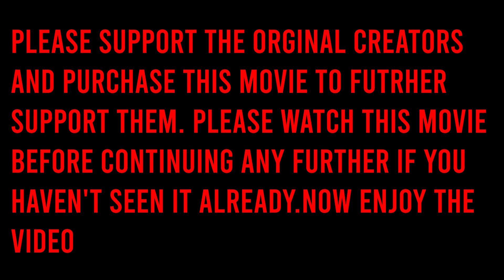So Many Deaths! Justice League Dark Apokolips War Movie Reaction Part 1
NEW SCHEDULE:

Tuesdays/Wednesdays: Flash/ Black Lightning

Fridays: Clone Wars/Black Lightning

Saturdays: Movie Reactions / Video essays